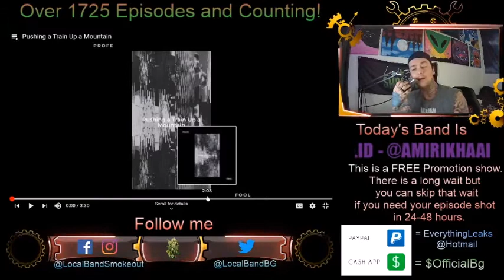Profe Fool - Pushing a Train Up a Mountain - Episode 1726